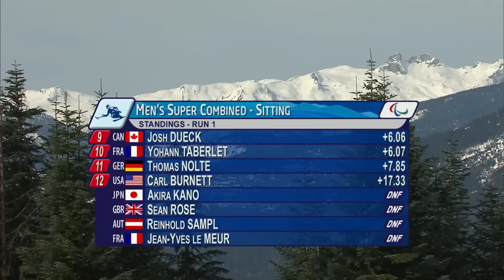Super combined 1st run - Alpine Skiing - Vancouver 2010 Winter Paralympics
Results:
1 Martin Braxenthaler  Germany
2 Jurgen Egle  Austria
3 Philipp Bonadimann  Austria
4 Taiki Morii  Japan
5 Takeshi Suzuki  Japan
6 Cyril More  France
7 Christopher Devlin-Young  United States
8 Sang-Min Han  South Korea
9 Yohann Taberlet  France
10 Heath Calhoun  United States
11 Franz Hanfstingl  Germany
12 Carl Burnett  United States

The International Paralympic Committee (IPC) is committed to enabling Paralympic athletes to achieve sporting excellence and to develop sport opportunities for all persons with a disability from the beginner to elite level. In addition, the IPC aims to promote the Paralympic values, which include courage, determination, inspiration and equality.